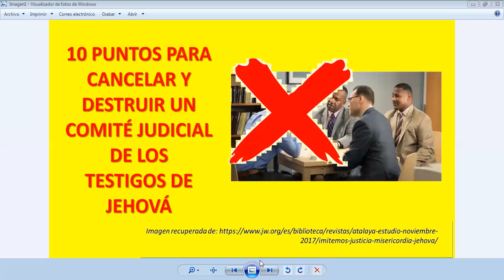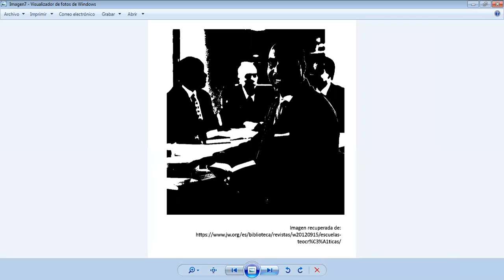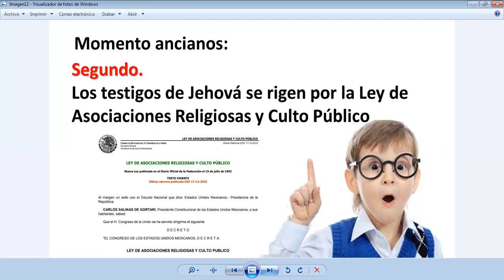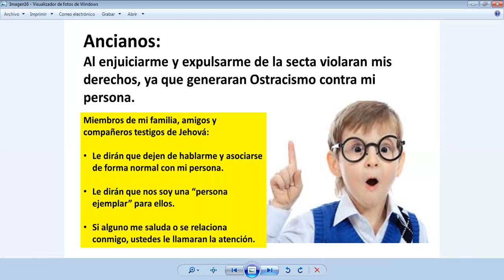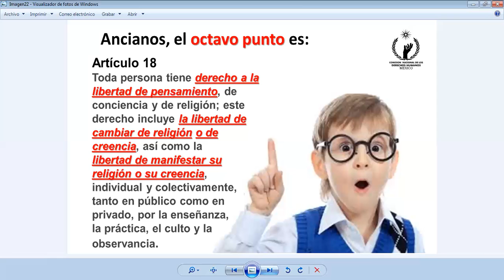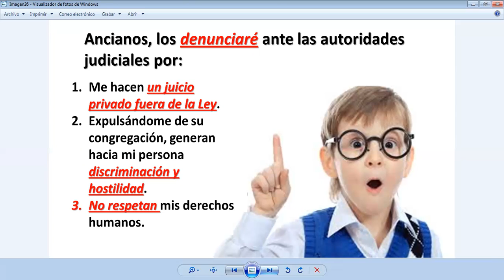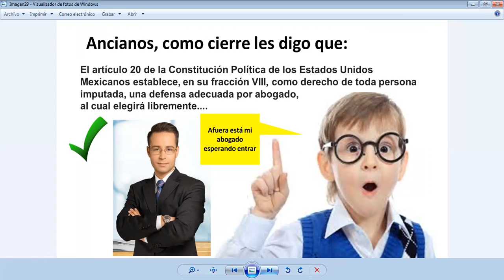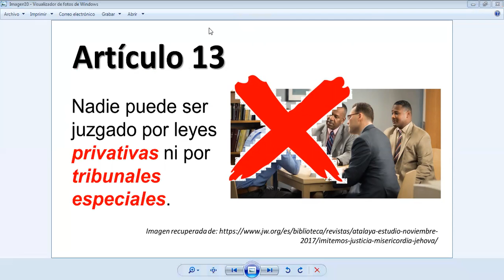TESTIGOS DE JEHOVÁ. LA FORMA DE DERRUMBAR SUS COMITÉS JUDICIALES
Conoce la forma en que destruí el comité judicial que me armaron los ancianos de congregación. Historia de la vida real. La Constitución mexicana pone como ilegales los comités judiciales de los testigos de Jehová.